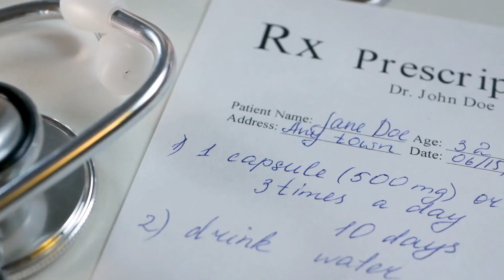“Medicate Me” Teaser Trailer #2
New Book Trailer for upcoming novel and audiobook “Medicate Me.” This is the 2nd trailer. Every month until release, I will be posting smaller and smaller trailer clips. Enjoy !

“Medicate Me” is a fictional story set in Seattle, Washington.

The year is 2015, and the world has become neutral. After a few months of the recovering recession and sky rocketing new technology, something unexplainable hits one city's airport in the U.S.

5 intertwined lonely millennials struggle to cope with their mental health after an intense virus causes a global shut down.

As the months progress, the 5 unlikely friends start to take matters into their own hands. The world is beginning to crumble during the pandemic, and so does the uptick in crime rates. The recession is back again, unemployment is at its highest, and there's now a spike in suspicious pharmaceutical shortages. Mental health issues are at an all time high for many people.

Expected in October of 2023. Will be available in paperback from online bookstores (Amazon, Barnes & Noble, Kobo, and more.)

Audiobook will be released in early 2024. I will be voicing two of my characters, Franelli and Shayla, and the super talented George Brandenburg (follow on IG) @g_brandenburg_jr will be voicing Garrett, A.J., and Eric.